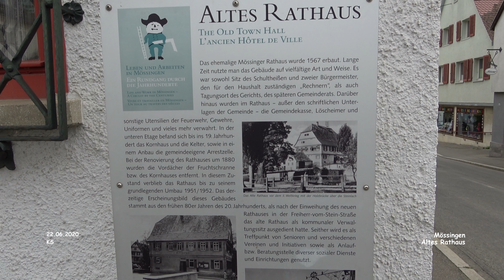Altes Rathaus - Mössingen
Impressionen Mössingen